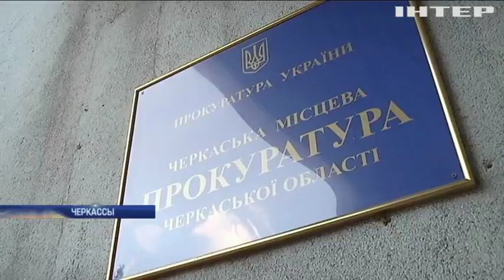Второе новоселье: как жительница Черкасс вырвала свою квартиру из лап "черных риелторов"